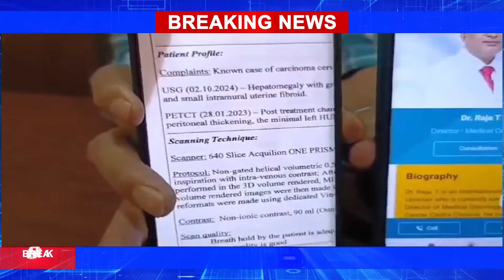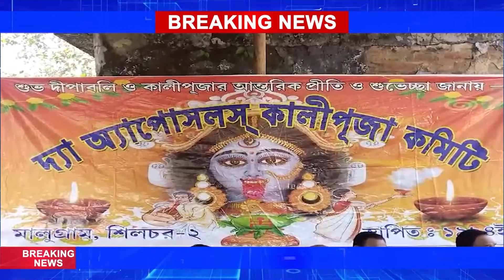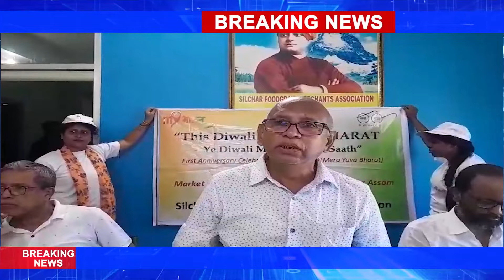News 27-10-24 | BTN DAILY NEWS